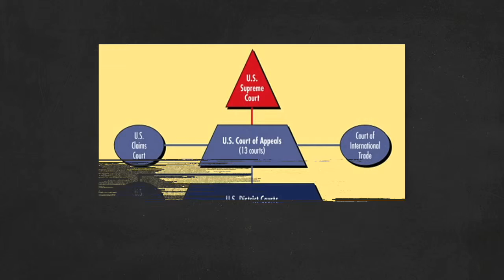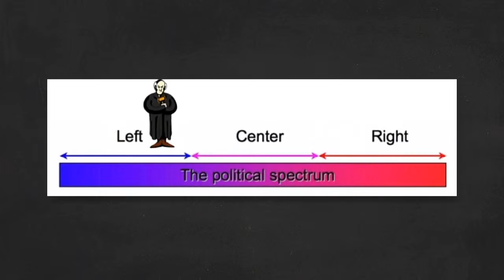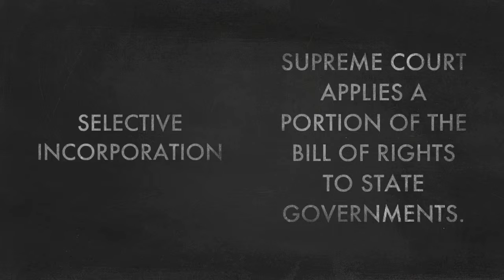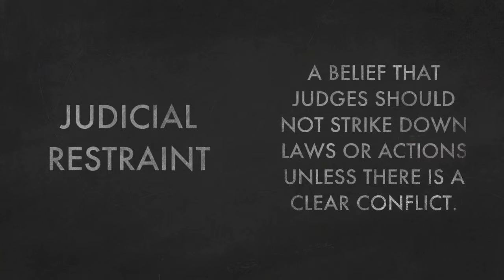The Power of the Supreme Court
Looks into the powerfulness of the Supreme Court.